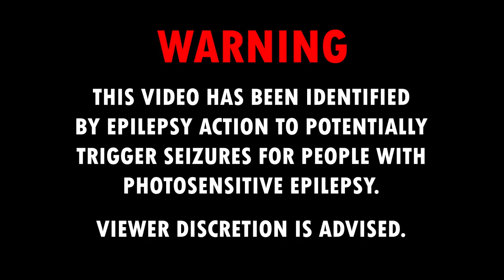EXTREME 999999999999999 HZ 999999 WATT HARD SUBWOOFER BASS TEST (SUBWOOFER HEA)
🔊Daily Trap Music / Bass Boosted Songs / Bass TEST Songs / Trap And Bass!!!🔥

🔊 Song:  PRISONER25 - morfina